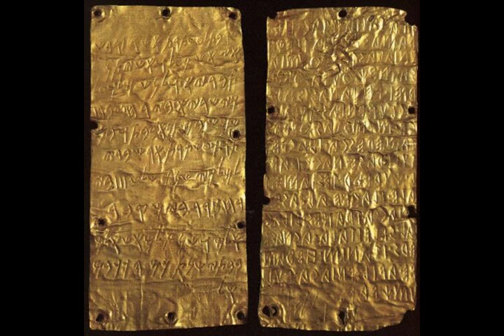Два образа святыни из альбома Валерий Яковлевич Брюсов I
Dm 5:19
Слова:
Валерий Яковлевич Брюсов

Два образа святыни

  sax & rhodes - intro
Скала к скале, безмолвие пустыни;
Тоска ветров, и раскаленный сплин.
Меж надписей и праздничных картин
Хранит утес два образа святыни.
 То демоны в объятиях. Один
 Глядит на мир с надменностью гордыни;
 Другой склонен, как падший властелин.
 Внизу стихи, не стертые доныне:
  guitar & rhodes solo "Демоны"
 Добро и зло — два брата и друзья.
 Им общий путь, их жребий одинаков.
  violin solo "Жребий"
 Неясен смысл клинообразных знаков.
 Звенят порой признанья соловья.
Приходит тигр к подножию утеса.
Скала молчит. Ответам нет вопроса.
  flute
  guitar
  guitar solo "утес"

10 июля 2016
из альбома Валерий Яковлевич Брюсов I
Авторские песни Витамина под впечатлением от стихов Валерия Яковлевича Брюсова

p.s.